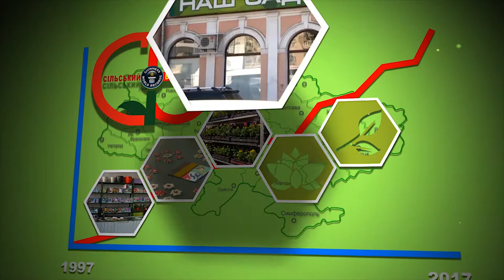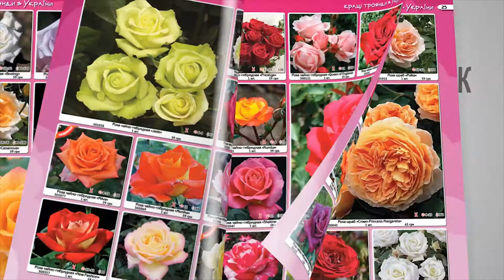Изготовление рекламных видео материалов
Уважаемый …
Если Вам интересны другие материалы нашего производства, то позвольте рекомендовать Вам